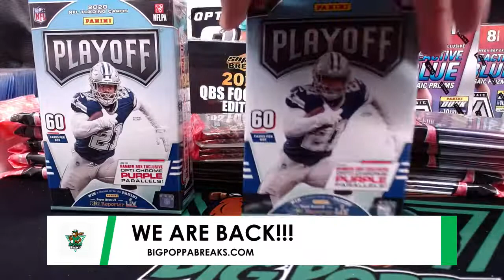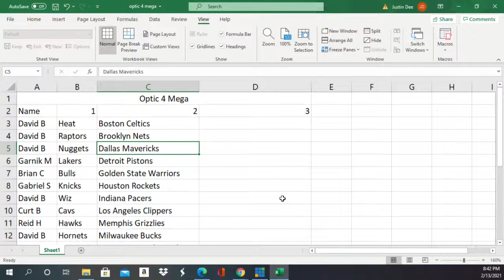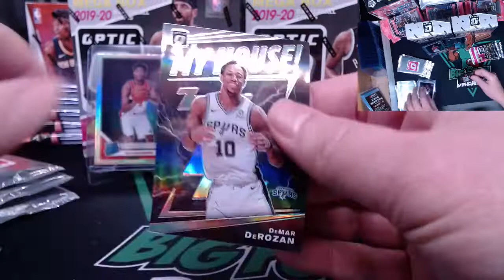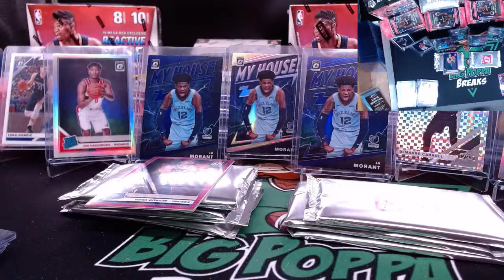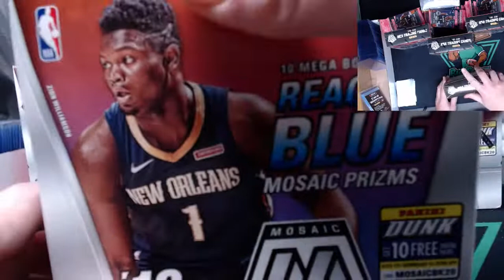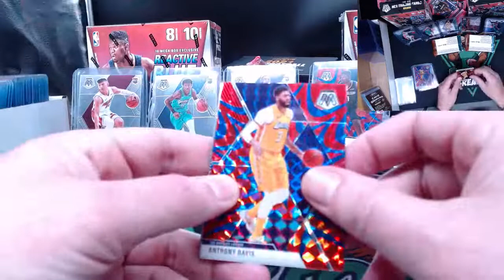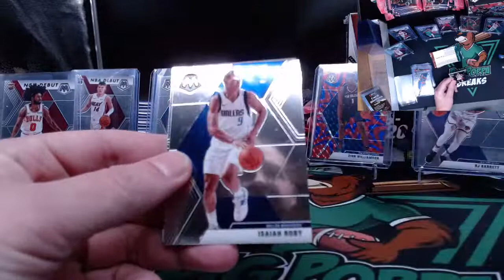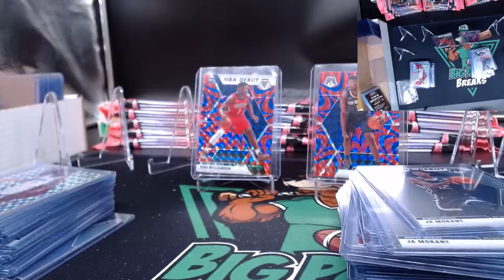Big Poppa Breaks: WE STILL GOIN!